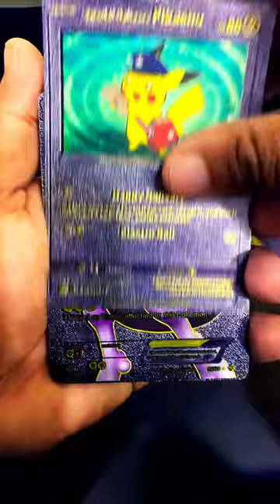I found Weird Black Pokemon Cards